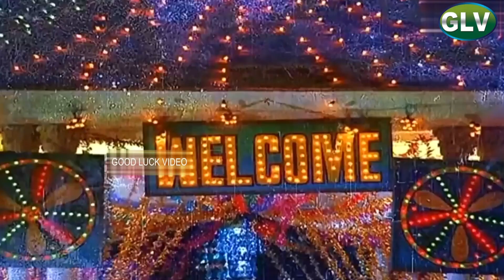Krishnan Vandhaan movie | part 8 | Sivaji Ganesan ,K. R. Vijaya ,Mohan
Directed by :  K. Vijayan
Written by  : L. Dhanraj
Starring : Sivaji Ganesan ,K. R. Vijaya
Cinematography : G. Or. Nathan
Edited by  : Chezhian
Release date  : 28 August 1987